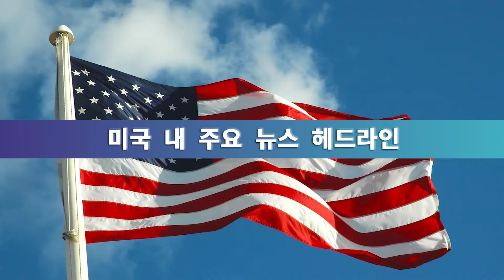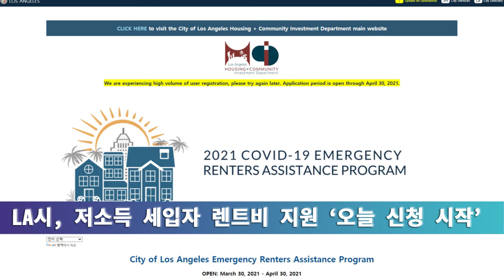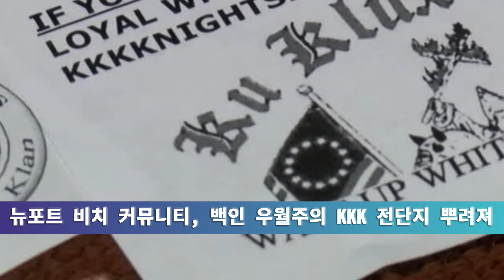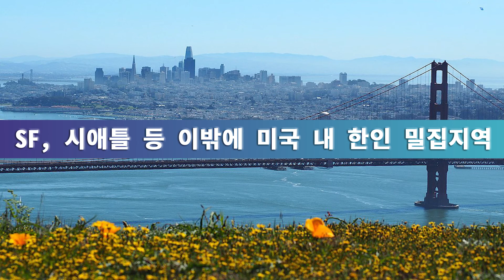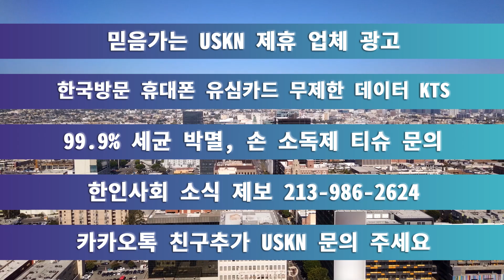미 전국 한인 밀집 지역 뉴스 03월 30일 화